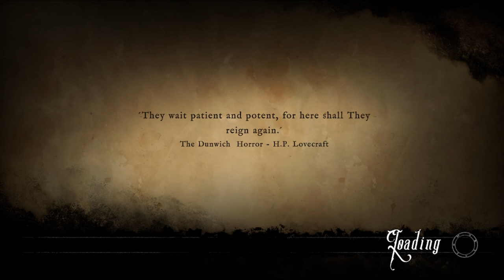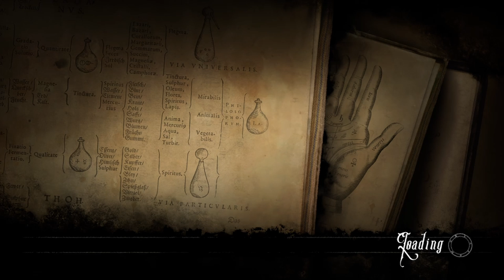Westmark Manor Episode 01 (No Way Out)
T'was a Dark and Stormy Night~...

Lost within his readings and nightmares, we join Theodore Westmark in his travels through a horrifically warped realm that once was his own home. What mysteries have caused this terrible situation? What Horrors has Westmark unleashed in his search for a cure for his Wife?